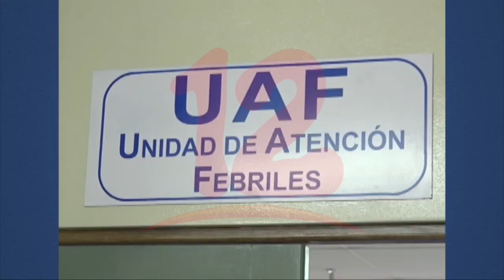Consultas por enfermedades respiratorias podrían incrementarse en el país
Noticias12Nicaragua Doctor Alejandro Lagos afirma que las enfermedades respiratorias podrían incrementarse, por lo que recomienda alejarse de las personas que están pasado por este tipo de padecimiento.